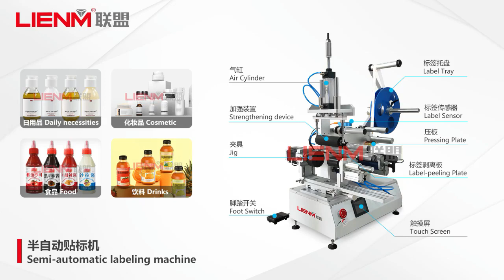LIENM Manual Round bottles labeling machine for stick labeling machine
Contact:Bill Li